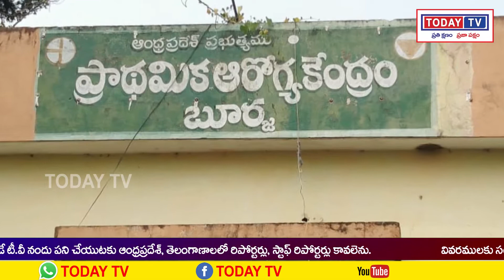todaytv.బూర్జ మండలంలో పలు అభివృద్ధి పనులకు శంకుస్థాపనచేసిన ఆంధ్రప్రదేశ్ శాసనసభాపతి తమ్మినేని సీతారాం